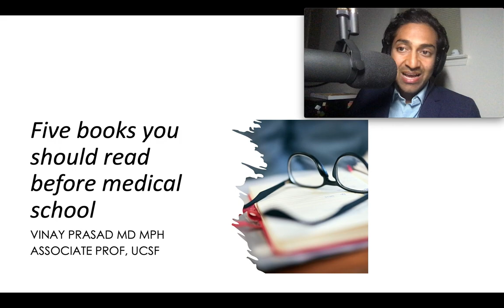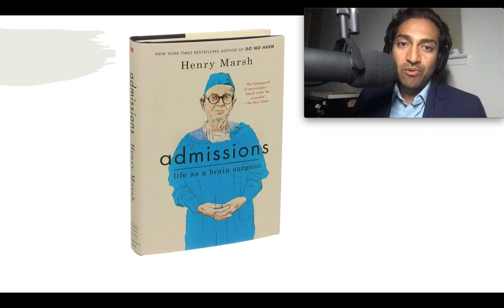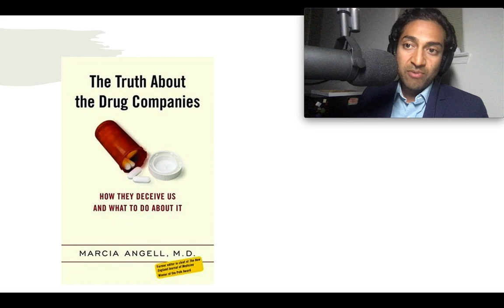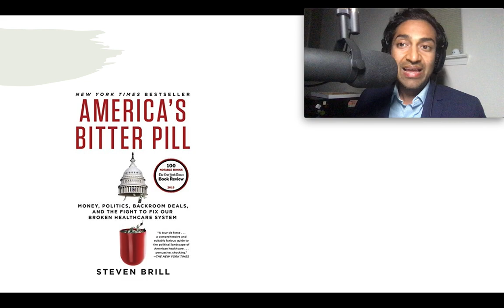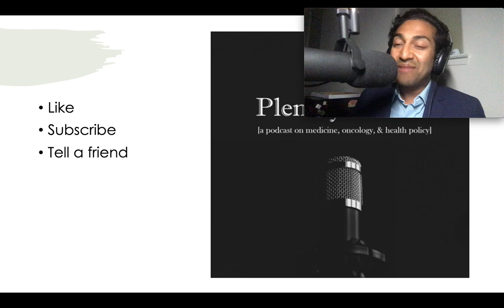Five Books To Read Before Medical School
Five books I highly recommend reading before medical school because they are broadly accessible

But it really is never too late to read these.